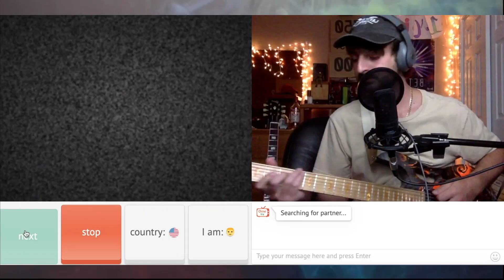First Time Being Recognized on Omegle! (Singing Reactions)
Support my original music!

Track List
Buy U a Drank - T Pain 0:48
Adore You - Harry Styles 1:43
Santeria - Sublime 2:35
Thunderstruck - AC/DC 3:00
Screaming Lessons - 3:13
(Meeting fans!!) Cigarettes and Chardonnay - Billy Wilkins 3:49
Slow Hands - Niall Horan 4:38
Closer - The Chainsmokers 5:28
Shredding for Australians 7:01
Radioactive - Imagine Dragons 7:47
I Write Sins Not Tragedies - Panic at the Disco 8:42
Someone You Loved - Lewis Capaldi 9:23
Back in Black - AC/DC 10:11
Simple Man - Lynrd Skynrd 10:46
Through the Fire and Flames - Dragonforce 11:44

Intro Music
Sugar - Vil Helm